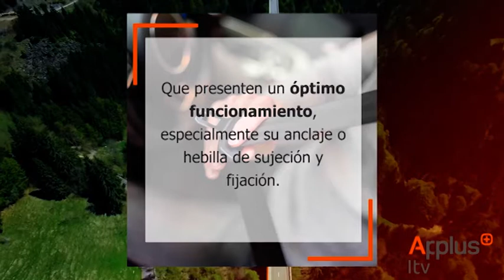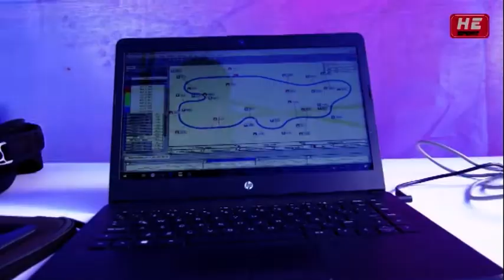SEG VIAL BLOQUE 3 programa 326